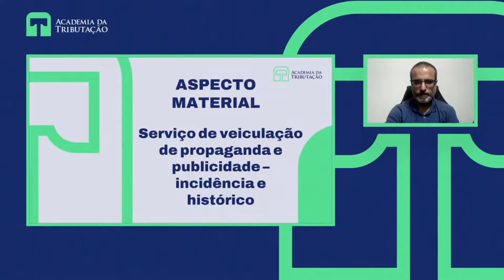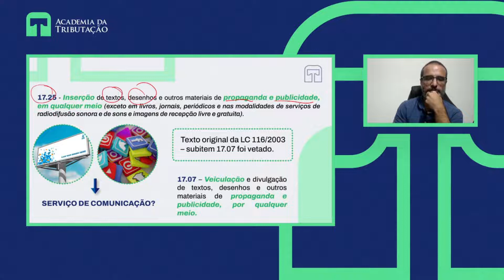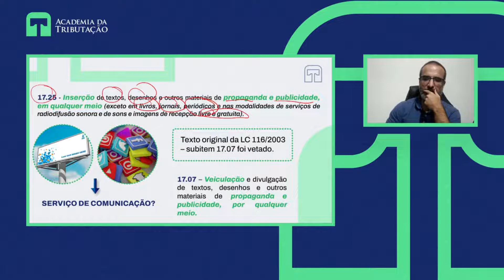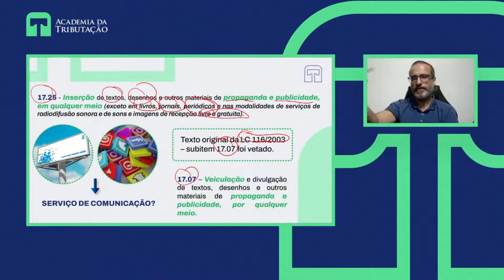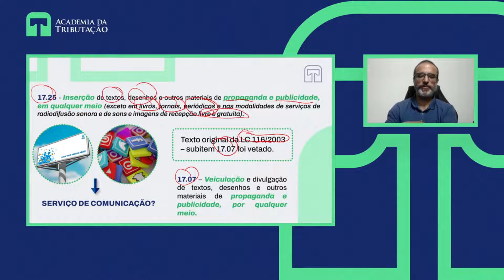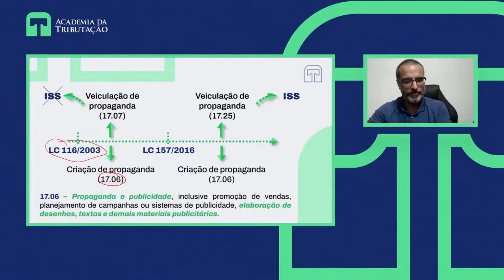ISS e o serviço de veiculação de propaganda e publicidade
Nesse vídeo o Prof. Rafael Vilches discute sobre a incidência do ISS no serviço de veiculação de propaganda e publicidade. Comenta sobre todas as polêmicas referente ao tema e ainda dá vários exemplos práticos relativos ao assunto abordado.

Quer se aprofundar no estudo de Legislação Tributária Municipal para concursos públicos?

Para ter acesso a mais conteúdo relacionado ao Direito Tributário e Legislação Tributária sigam os nossos professores no Instagram:

Prof. Rafael Vilches - @profrafaelvilches
Prof. Bruno Langoni - @prof.brunolangoni